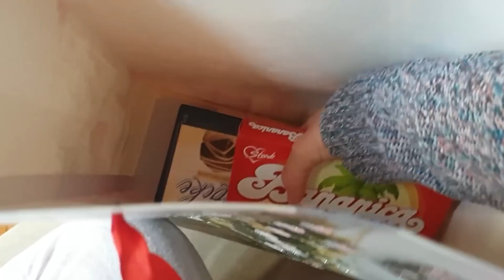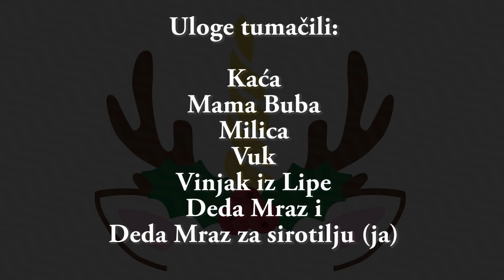Vlogžić - Dan 1 | Kafa i Vinjak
Dobrodošli u Pravoslavnu verziju Vlogmasa, izgleda me nešto 2020. godina radi na patriotizam. Vidimo se sutra za dan 2!

Stalk me:
Fb Kuvanjebezrecepta Kukiccino